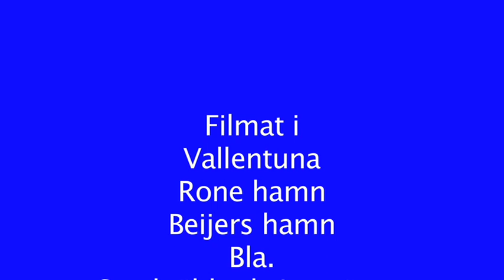Fåglar, Gräsänder, Björktrast, Sidensvans, Vigg Grågås mm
Fåglar i Vallentuna,Rone hamn och Beijershamn Bombycilla garrulus, Turdus pilaris, Aythya fuligula, Phalaropus lobatus, Philomachus pugnax, Pluvialis apricaria Calilidis alpina